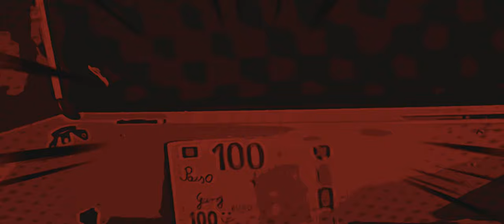PAISO (PRESTA & APPIE) X VonBalmo - INTRO (Official Movie Extended Videoclip)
Met trots presenteren we jullie de nieuwe officiële "Movie Extended" videoclip van PAISO & VonBalmo. Voor dit project kwamen de artiesten samen om een verhaal aan de track te geven. Deze track staat dan ook symbolisch voor een nieuw begin, vandaar de naam "INTRO". Zowel de artiesten Presta , Appie en Vonbalmo als de PAISO Gang members halen hun acteertalenten naar boven en brengen de inhoud van de clip naar een volgend level. DIT IS NIET ZOMAAR EEN VIDEOCLIP !

Regie : Cuttingedge & PAISO
Film : Cuttingedge
Edit : Cuttingedge
Producent : PAISO MUSIC
Executive Producer : Presta
Scenario : PAISO MUSIC
Director of Photography : Quincy Cairo
Styling : Mazano Belleza
Hair Design : X.OFF Barbershop, Amber Everaert
Set Design : PAISO MUSIC x VonBalmoVisions
Cast : VonBalmo, Presta, Appie, Antonio Gashi, Robert Sarkizov, Yassine Boujnane, Younesse B, Souhail Ftoh Mansouri, Bjarne Guns, Laure Benaissa Tahar, Shari Vogeleer, Rene de Vent, Diego Yang, Jenke Heynsens, Joran Ongena
Tekst : VonBalmo, Presta, Appie,
Mix  : Presta
Master : Presta (PAISO STUDIO)
Post Production : Cuttingedge
Motion Graphics : Cuttingedge

PAISO brengt muziek uit van Presta & Appie.
In samenwerking met VonBalmoVisions